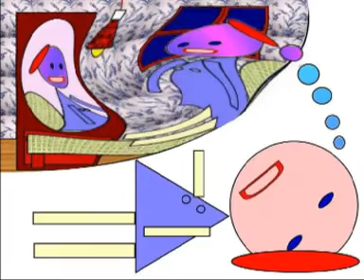Liesl Ujvary: Alphaversion 966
Verfilmung des Gedichtes von Liesl Ujvary in der Reihe "Das fröhliche Wohnzimmer verfilmt Gedichte". Es liest die Autorin, die Bilder stammen von Ilse Kilic, der Ton von Fritz Widhalm.